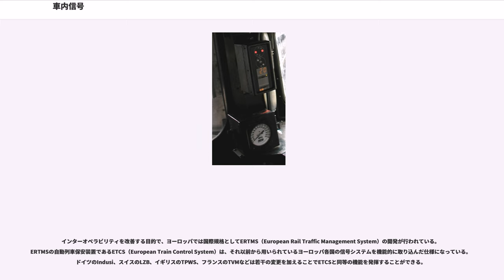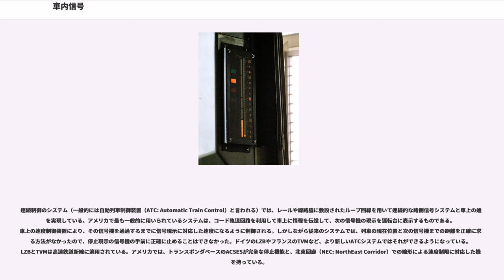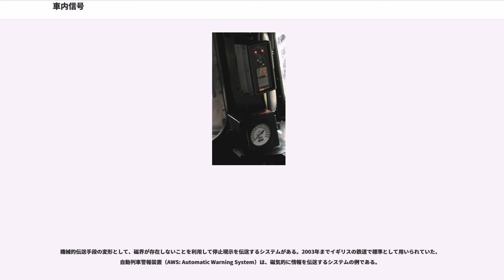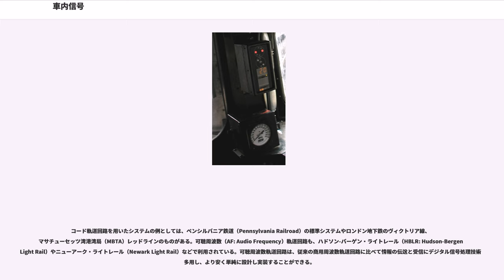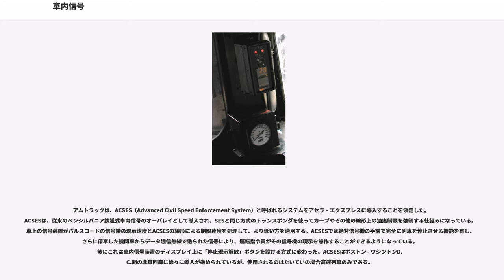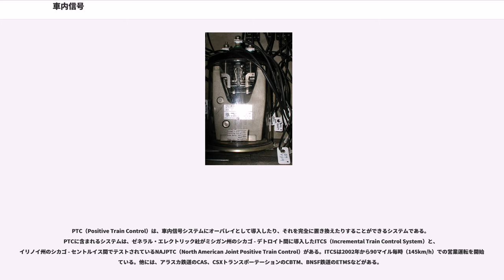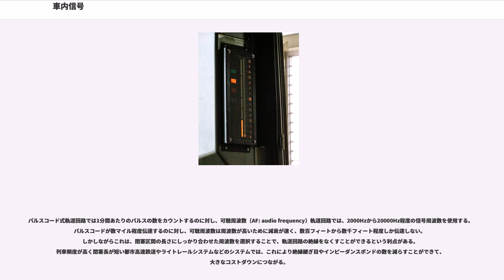車内信号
車内信号（しゃないしんごう）とは、鉄道の信号保安設備で、進路の開通状況を運転台に伝送して運転士が見ることができるようにしたものである。車上信号（しゃじょうしんごう）と呼ぶこともある。単純なシステムでは、単に路側の信号機の現示（緑・橙黄・赤など）を表示するだけであるが、より洗練されたシステムでは許容速度、近隣を走行中の他の列車の位置、その他の線路の開通状況に関する動的な情報を表示する機能を持っている。現代のシステムでは、速度を制御する装置（例えばATC）が車内信号に組み合わせられて用いられて、運転士に危険を警告したり、その警告を運転士が無視した場合に自動的にブレーキを掛けたりするようになっている 。車内信号のための伝送技術は、コード軌道回路を用いたものからトランスポンダを用いてコミュニケーションベースの列車制御を実現しているものまである。

信号システムの主な目的は、列車間に十分安全な距離をおき、速度制限を守らせることである。車内信号は、進路の脇や上に設置されて列車の動きを指示する路側信号機の改良として登場した。当初の車内信号は、単に路側信号機の現示を中継しているだけであったが、現代の車内信号では速度制御装置と組み合わせられて自動的に列車を止める機能を有している。

車内信号は当初実験的にイギリスで1910年代に、アメリカ合衆国で1920年代に、オランダで1940年代に用いられていた。日本、アメリカの北東部、イギリス、フランス、ドイツなどで運行されている高速鉄道では、車内信号を用いることが基本となっている。ただしそれぞれで方式は異なっている。

インターオペラビリティを改善する目的で、ヨーロッパでは国際規格としてERTMS（European Rail Traffic Management System）の開発が行われている。ERTMSの自動列車保安装置であるETCS（European Train Control System）は、それ以前から用いられているヨーロッパ各国の信号システムを機能的に取り込んだ仕様になっている。ドイツのIndusi、スイスのLZB、イギリスのTPWS、フランスのTVMなどは若干の変更を加えることでETCSと同等の機能を発揮することができる。

北アメリカでは、ペンシルバニア鉄道（Pennsylvania Railroad）とユニオン・スイッチ・アンド・シグナル（US&S: Union Swtich & Signal）が開発した商用周波数のコード軌道回路を用いて伝送する車内信号が北東部でのデファクトスタンダードとなっている。マサチューセッツ湾港湾局（MBTA）レッドラインやロンドン地下鉄ヴィクトリア線など、多くの高速大量輸送システムでこのシステムの改良版を使用しており、日本の新幹線で用いられた初代の信号システムの基礎にもなっている。

なお、日本においては車内信号とはその名の通り運転台に信号を現示する機能の事を指し、それによる保安装置がなくても現示が表示できれば車内信号と呼ぶ。一方で地上から伝送された情報に基づいて動く保安装置があっても、運転台に信号を現示する機能がない場合には車内信号とは呼ばない。しかし、地上から車上へ信号現示を伝送するという機能に着目して、どのような形であれ車上に情報を伝送して保安装置が動作するのであれば車上信号であるとみなす場合もあり、以下の記事ではその解釈に基づいて単なる保安装置に関する記述も含んでいる。

従来の信号システムでは、運転士は路側の信号機の現示を確認して、それに基づいて運転しなければならない。この方式は人間のミスに弱く、現示を見落としたり無視したりすれば事故を招く。また、システムが危険を明確に回避するようになっていないため、「受動的な」システムであるとも言える。車内信号は、停止現示の信号機に接近すると自動的にブレーキが掛かるため、安全に対して能動的なシステムである。このため、安全性を人間に頼る度合いが軽減される。

車内信号システムには3つの種類がある。

典型的には、車内信号システムと言う場合には、連続制御の運転台での信号表示と速度制御装置のことを指す。しかし路側信号機に点制御の警報・制御装置を組み合わせたものも、広義には車内信号の一部とみなすことができる。

点制御のシステムでは、接近している信号機の現示情報を列車に伝送し、その現示に基づく制限を強制する。最も基本的な制限装置は基本的な自動列車停止装置（ATS: Automatic Train Stop）であり、停止信号を冒...